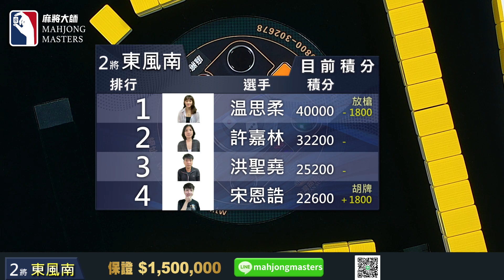[賽事精華] 連二槓上自摸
第三季百萬大賽主賽事資格賽：10月19日 (二) 19:00

選手：
洪聖堯/新北/工程師
許嘉林/台北/行政人員
温思柔/新竹/自由業
宋恩誥/基隆/學生

主播：謝博丞
賽評：洢小庭

【賽事介紹】
賽事 1️⃣：衛星單桌賽
賽事 2️⃣：主賽事資格單桌賽
賽事 3️⃣：第三季百萬大賽主賽事
👉 加LINE好友：